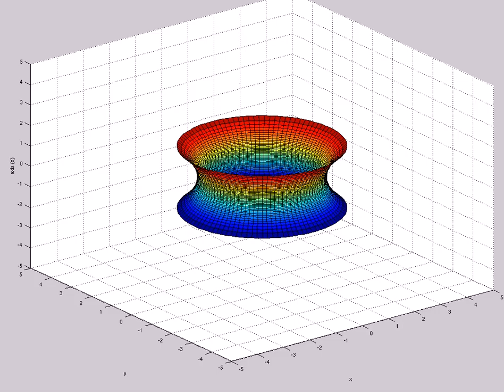Apparent Horizon (partial) in Radial Spacetime Distance (A=-1e-10,s0=3,etamax=5,200X60,t=127,mix)